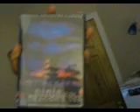ninja in dragons den great movie. part 2.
epic movie evil samurais be ware..